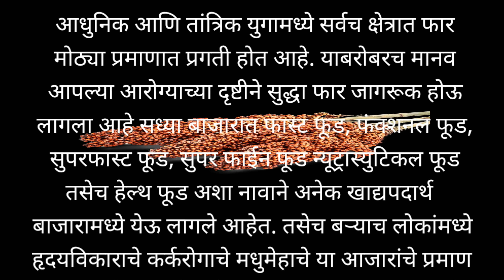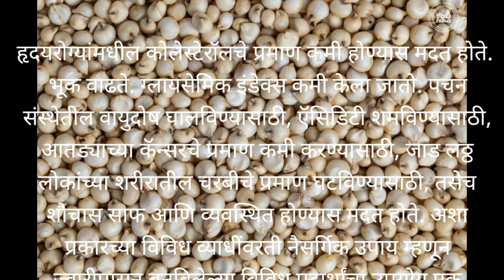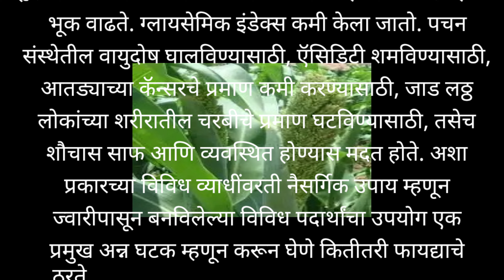ज्वारीचे आरोग्यदायी महत्त्व